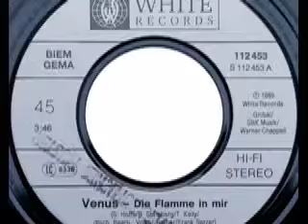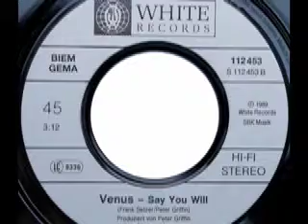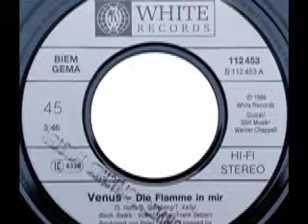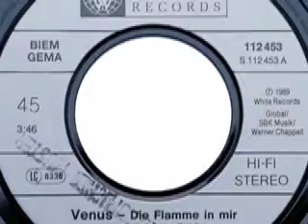Venus - Die Flamme in mir (Eternal Flame)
Venus

Seite 1:
Die Flamme in mir (Eternal Flame) (S. Hoffs - B. Sternberg - T. Kelly -Volker Barber - Frank Setzer) 3:46

Seite 2:
Say You Will (Frank Setzer - Peter Griffin) 3:12

Released on White Schallplatten 112 453

1989